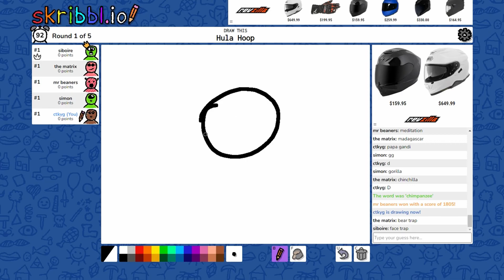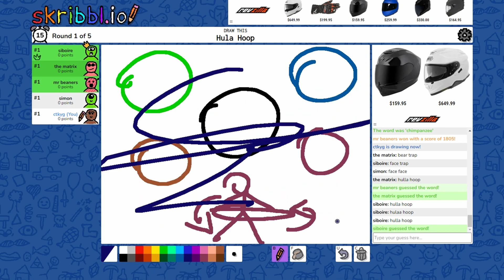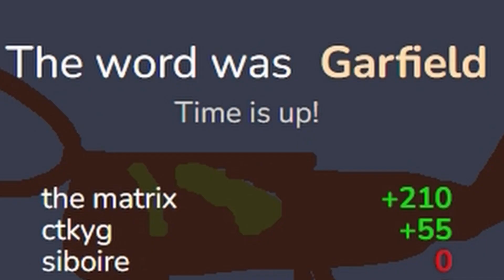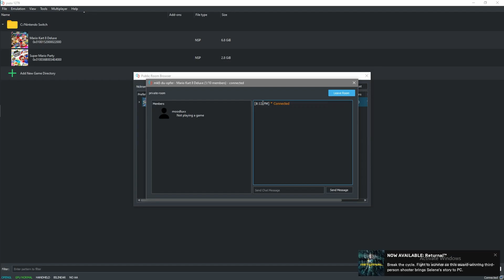YLYL pt 8473 featuring ishowspeed